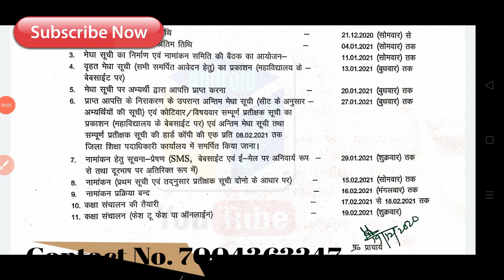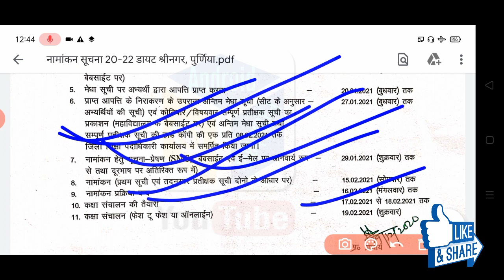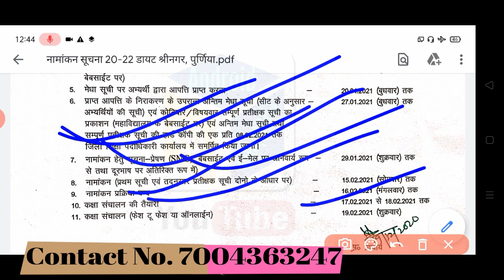Bihar D.El.Ed final merit list 2020 | Final Merit List कल या परसों जारी होगी | कॉलेज की मान्यता रद्द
Bihar D.El.Ed merit list out

How to download Bihar d.el.ed merit list

Bihar D.El.Ed form apply now

How to fill bihar D.El.Ed form 2020

Bihar D.El.Ed DIET college list

Bihar D.El.Ed primary teacher education College admission

Bihar D.El.ed government college 2020

D.El.Ed government college admission

Bihar D.El.Ed private college admission

Bihar D.El.Ed PTEC online form

Bihar DIET college online form